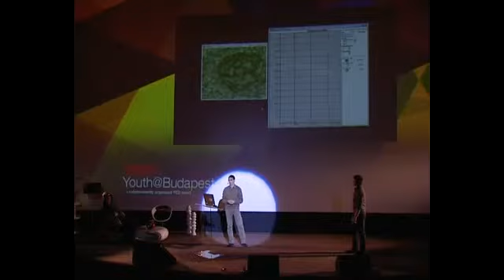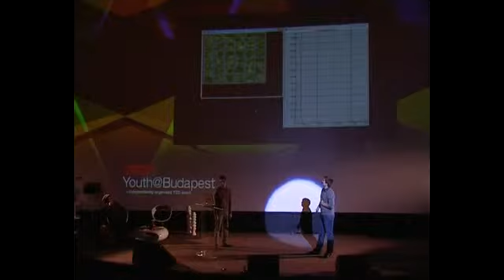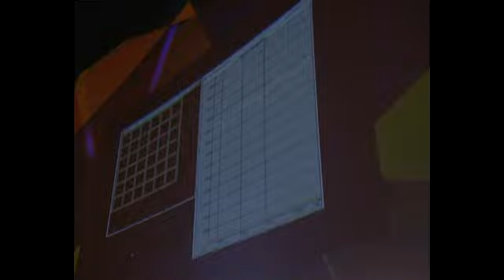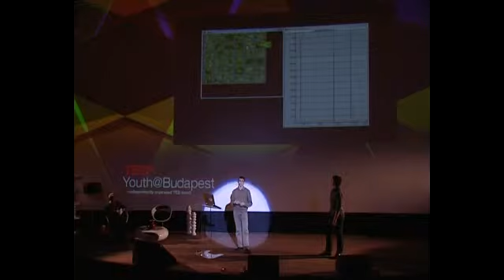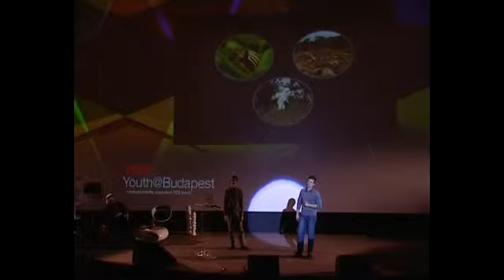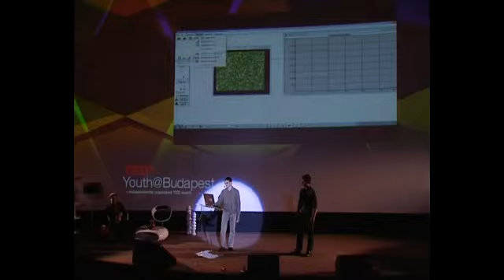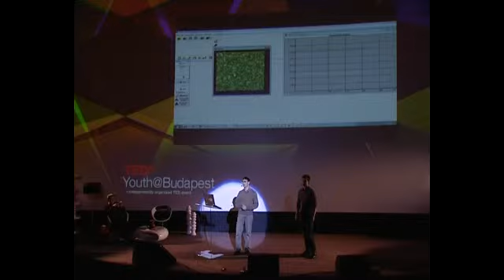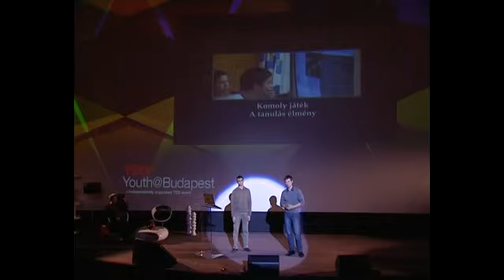TEDxYouth@Budapest - Balassi Márton/Horváth Dávid